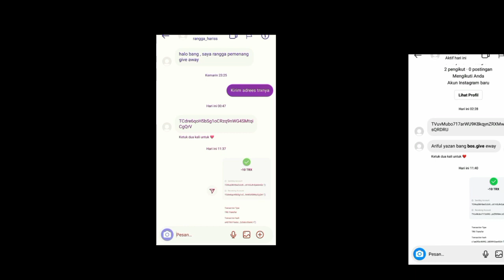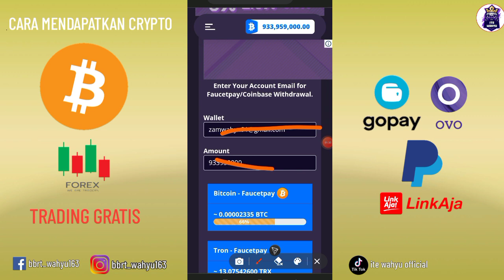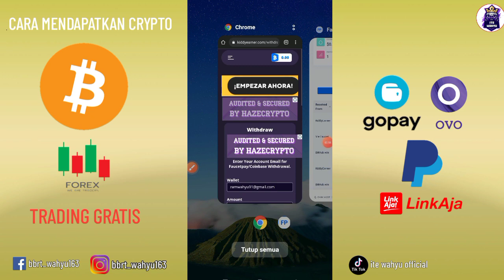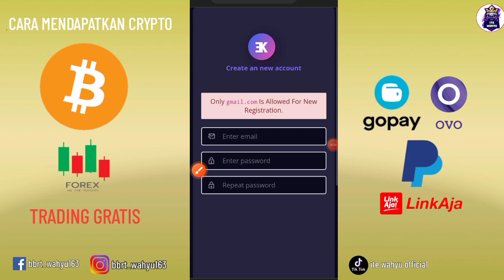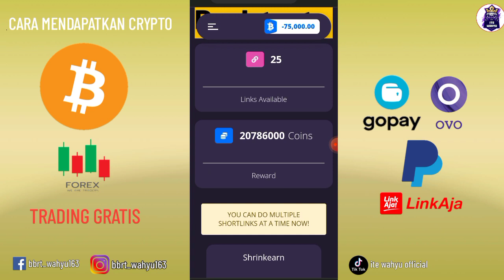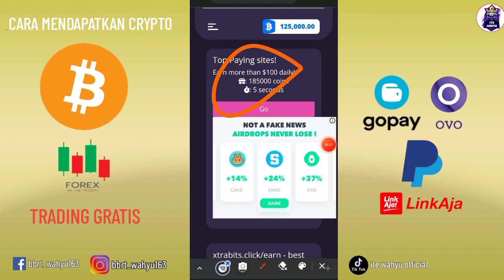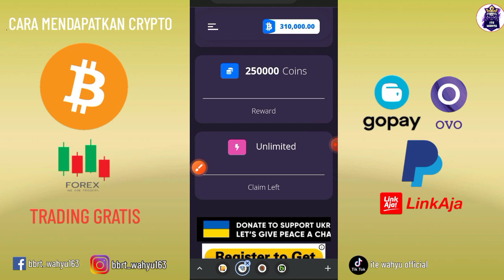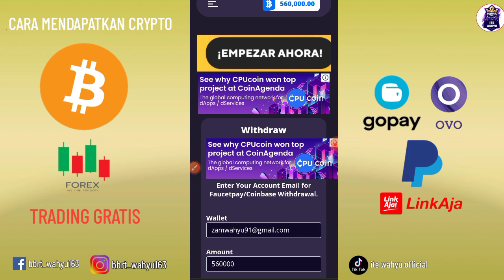wd 939 juta koin gratis🤑 faucet bayaran termahal | website penghasil faucetpay | web penghasil btc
KERJASAMA 🎦⬇
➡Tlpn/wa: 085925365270